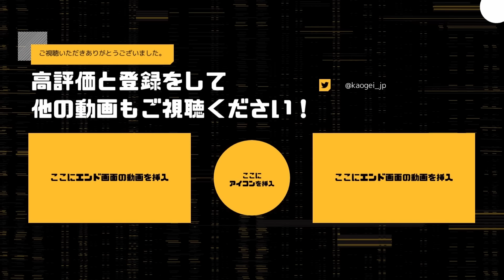【DBD】サバにラクーン指定されてもオーラ構成で暴れる顔芸ナース【デッドバイデイライト】